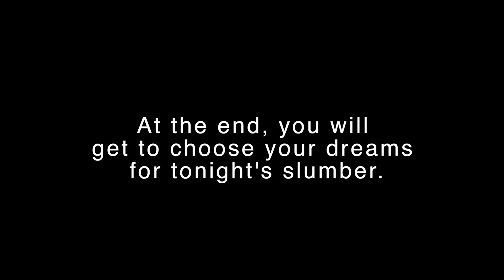ASMR Choose Your Dream - The Cloud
Welcome to the Cloud, where you can choose your dreams for a good nights rest. Special thank you to all the wonderful ASMRtists who participated in this! Go give them some love! (in order as they appear)